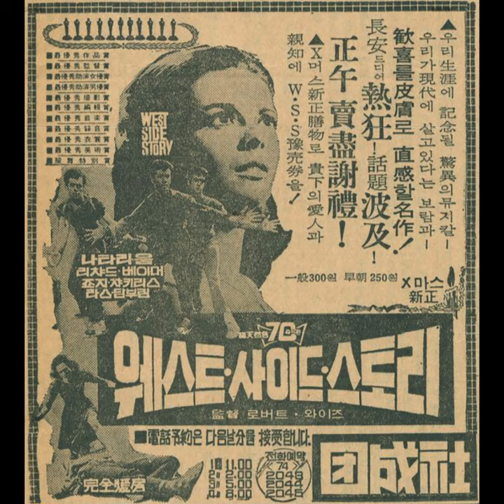[7"] Marni Nixon & Jimmy Bryant - Tonight from "West Side Story" 1961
Marni Nixon & Jimmy Bryant - Tonight

     Directors : Jerome Robbins, Robert Wise
     Stars : Natalie Wood, George Chakiris, Richard Beymer